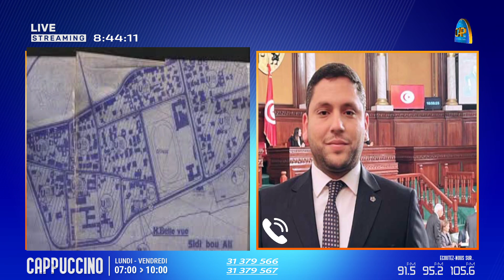مشاكل الطرقات والبنية التحتية بنابل ورخص الماء والكهرباء المعطلة في نابل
Suivez Cap FM Sur :
مشاكل الطرقات والبنية التحتية بنابل ورخص الماء والكهرباء المعطلة في نابل معنا النائب بالبرلمان ياسين مامي